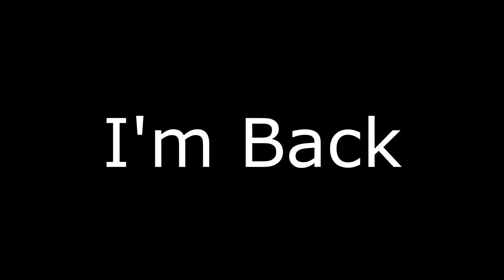I'm Back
Billie Eilish shouldn't be seducing dads while under-aged.

New Episodes of React-Niceness is back next week.

You Better Know What It Is.